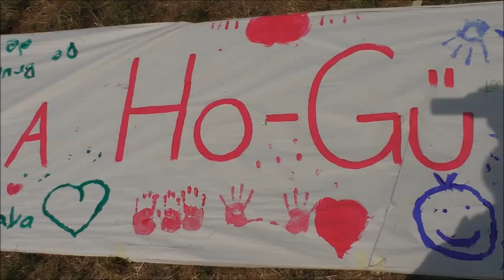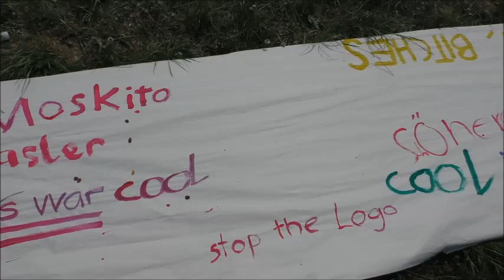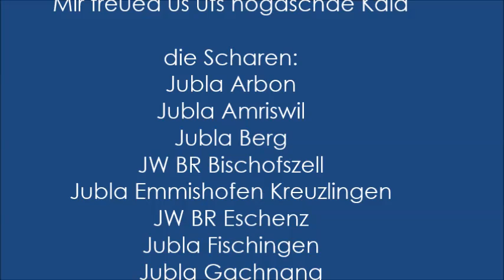Kantonslager 2015 - Der Film